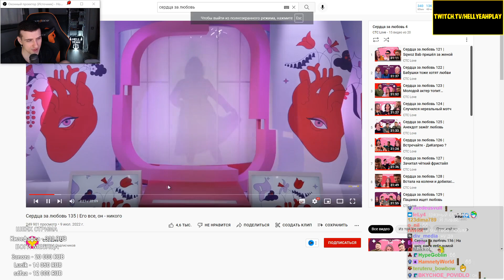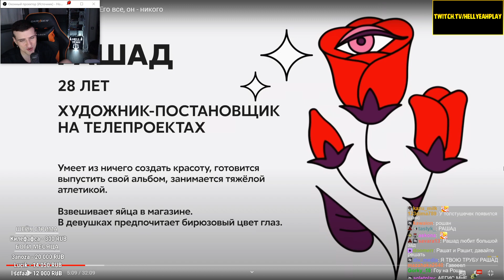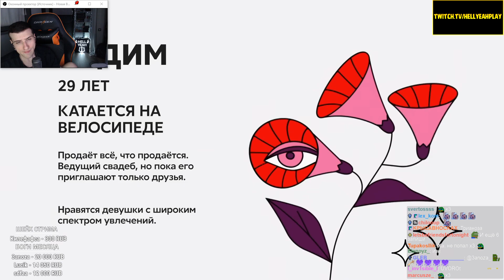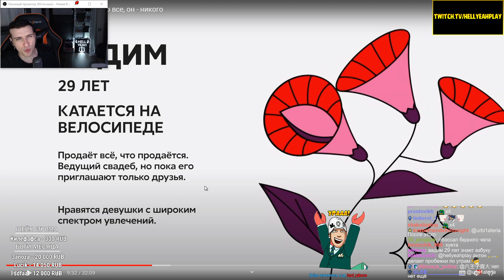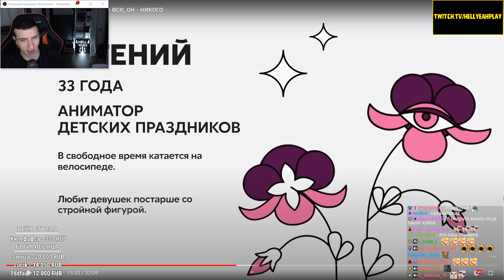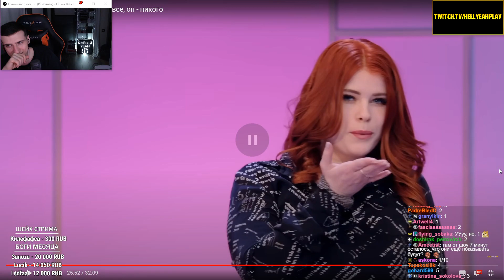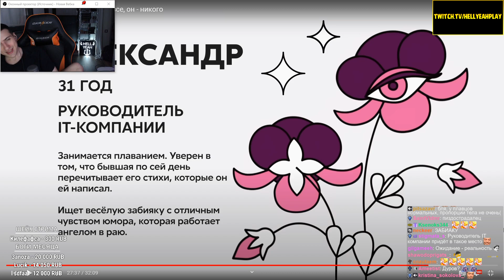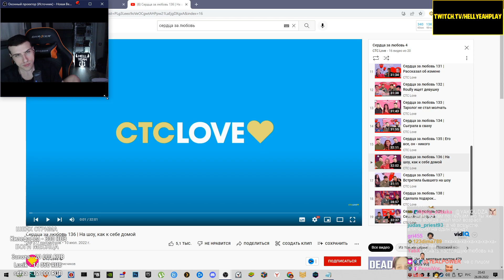Hellyeahplay смотрит: Сердца за любовь 135 | Его все, он - никого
Видео с канала - СТС Love